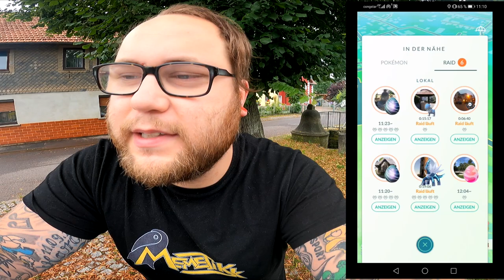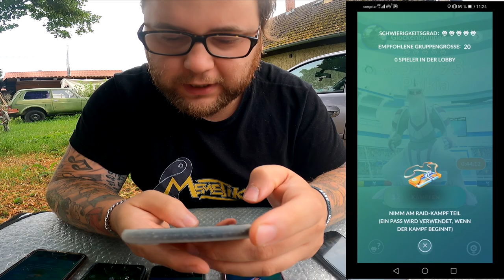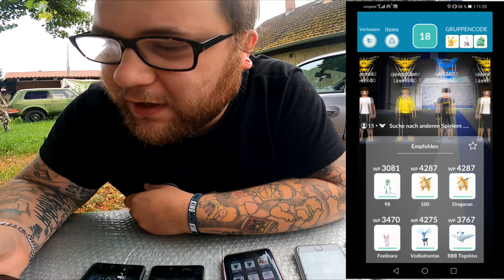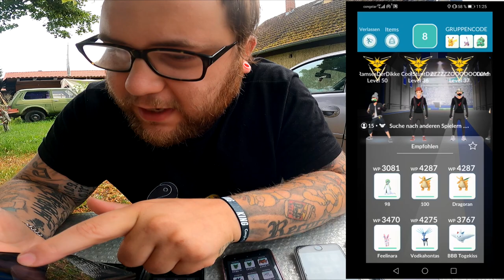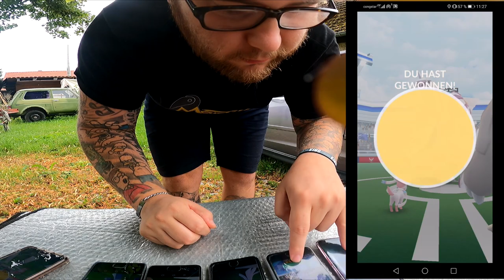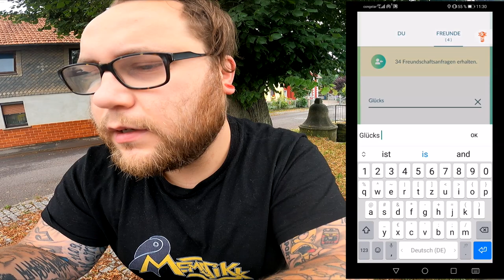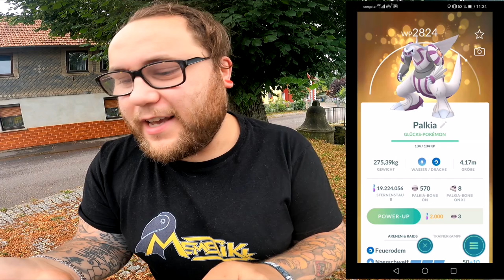Shiny Palkia Community Raid & Lucky Trade | Pokémon GO Deutsch # 1488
Wie viele Palkia Raids habt ihr schon gemacht und was ist euer bestes Palkia bis jetzt ? Habt ihr schon ein Shiny bekommen und wie findet ihr das Pokemon allgemein ?